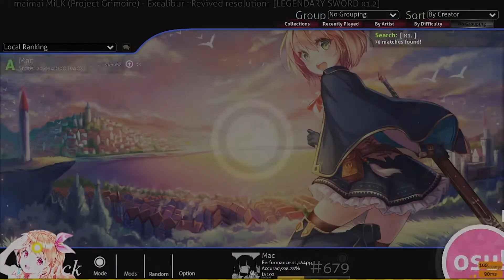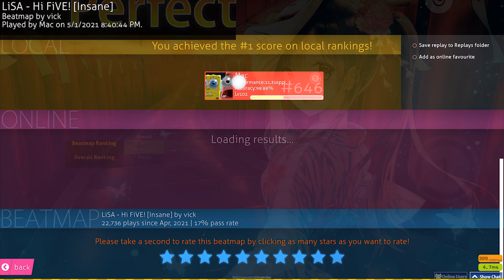osu compilation 2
last play was dope asf